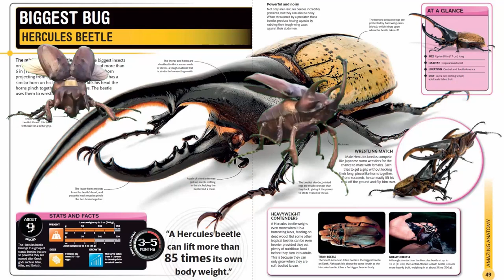Biggest Bug: Hercules Beetle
If you love books and reading, this channel is for you. Previously I uploaded thousands books on my now deleted channel @nasirunkhan.
The mighty Hercules beetle is one of the biggest insects on Earth, with some males reaching lengths of more than six inches, fifteen centimeters.
This is because a male has a huge horn projecting from the front section of his body.
He has a similar horn on his head, so when he lifts his head the horns pinch together like a pair of jaws.
The beetle uses them to wrestle with rival males.
Stats and Facts.
The Hercules beetle belongs to a group of scarab beetles that are so powerful they are named after Greek gods such as Titan, Atlas, and Goliath.
Weight.
Larva weights up to 5 oz, 140 grams.
Adult weights up to 3 oz, 86 grams.
Eggs.
Females lay from fifty to one hundred eggs.
Growth.
The larva takes from one to two years to develop into an adult beetle.
A Hercules beetle can lift more than eighty-five times its own body weight.
Powerful and noisy.
Not only are Hercules beetles incredibly powerful, but they can also be noisy.
When threatened by a predator, these beetles produce hissing squeaks by rubbing their tough wing cases against their abdomen.
Size.
Up to six and three quarters inches, seventeen centimeters long.
Habitat.
Tropical rain forest.
Location.
Central and South America.
Diet.
Larva eats rotting wood.
Adult eats fallen fruit.
Wrestling Match.
Male Hercules beetles compete like Japanese sumo wrestlers for the chance to mate with females.
Each tries to get a grip without locking their long, pincerlike horns together.
If one succeeds, he can easily lift his rival off the ground and flip him over.

Heavyweight Contenders.
A Hercules beetle weighs even more when it is a burrowing larva, feeding on dead wood.
But some other tropical beetles can be even heavier provided they eat plenty of nutritious food before they turn into adults.
This is because they can only grow when they are soft-bodied larvae.

Titan beetle.
The south American Titan beetle is the biggest beetle on Earth.
Although it is about the same length as the Hercules beetle, it has a far bigger, heavier body.

Goliath beetle.
Although shorter than the Hercules beetle at up to four and a quarter inches, eleven centimeters, the Central African Goliath beetle is much more heavily built, weighing in at about three and half oz, one hundred grams.